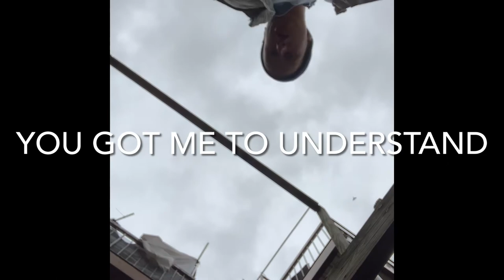Shmuel Dovid - original song and film - lions corner LAMPOST